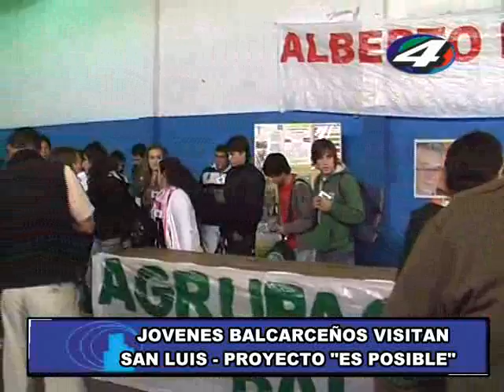ES POSIBLE VIAJE BALCARCEÑOS A SAN LUIS